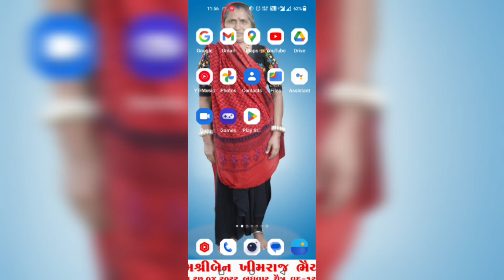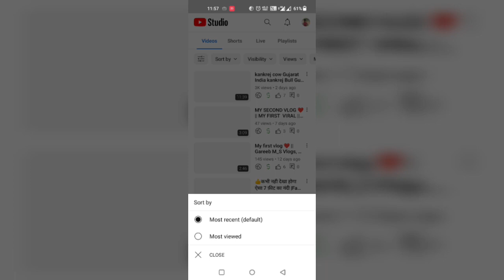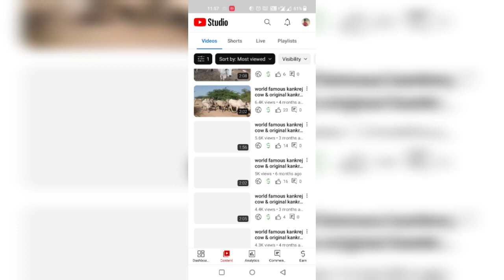0 से 51k की Journey🥺 || दिल से शुक्रीया दोस्तो 🙏🥺myfirstvlog